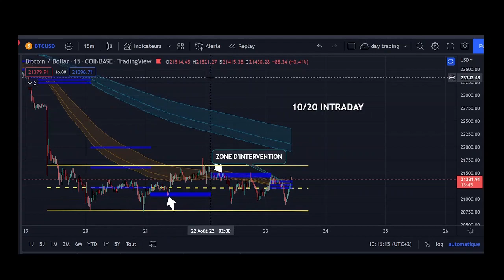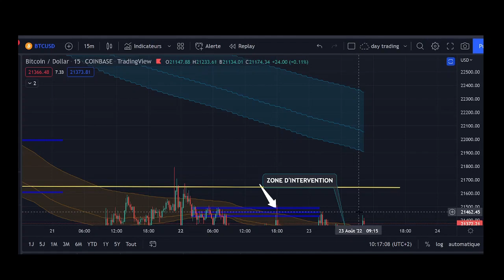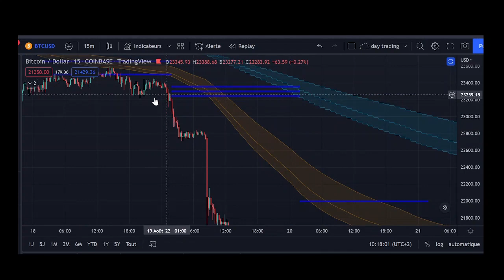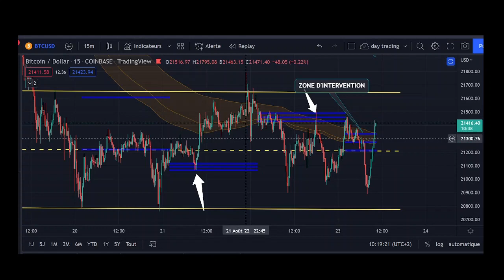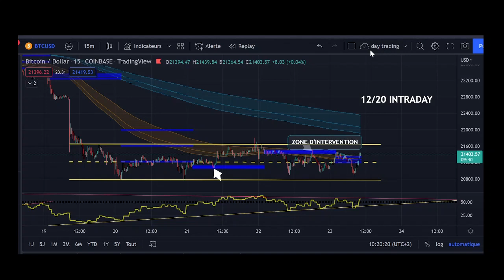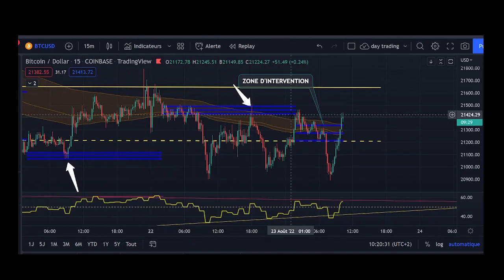🚨 MISE A JOUR ANALYSE BTC INTRADAY !! LE REBOND BITCOIN 23 AOÛT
Si vous souhaitez soutenir la chaîne vous pouvez envoyer vos dons en BNB BUSD USDT USDC sur la binance smart chain (BSC) :
0x1c63a183e9F40Bfa52d9d9ab8dC58910dD3150eD
⚠️ Message d’avertissements ⚠️